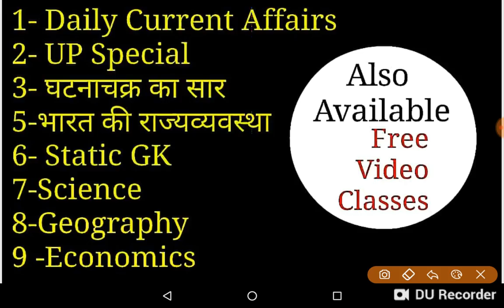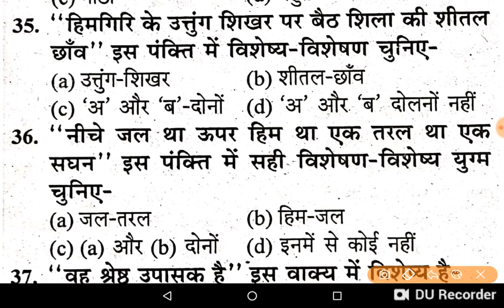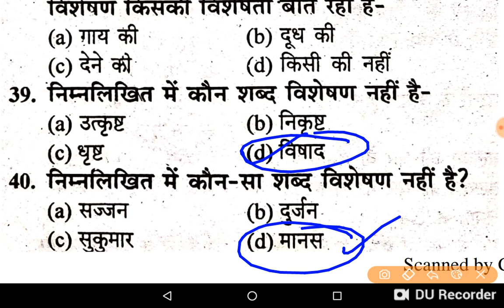🔥विशेषण - विशेष्य Test Series /हिंदी का टेस्ट /Hindi Practice Set -05/Mandi Parishad /Exam Trends